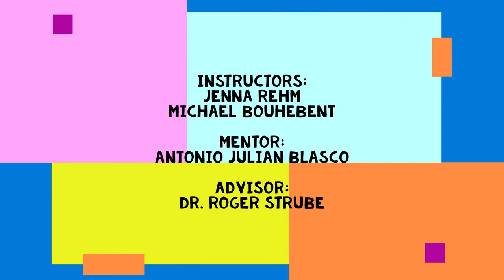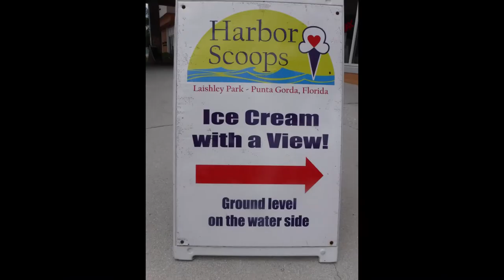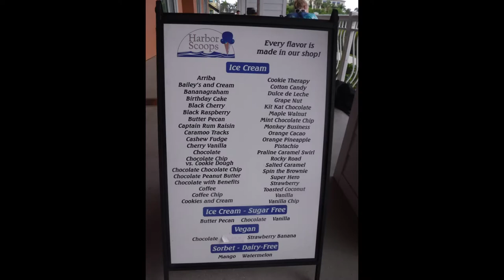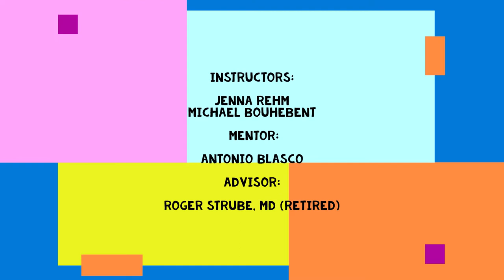CHYS Camp 7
Charlotte Harbor Youth Sailing Summer Sailing Camp #7 July 18 to 22, 2022. An Intermediate US Sailing Training Camp with an Adventure Sail to Scoops Ice Cream with a View at Laishley Park Marina (the Crab House building) Punta Gorda, Florida. Every Friday CHYS has an Awards presentation and Pizza Party.